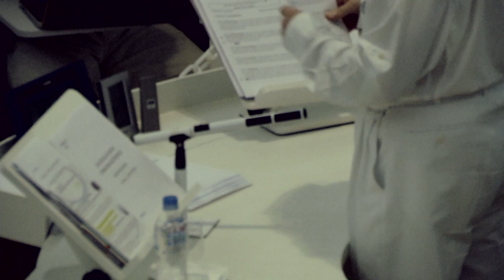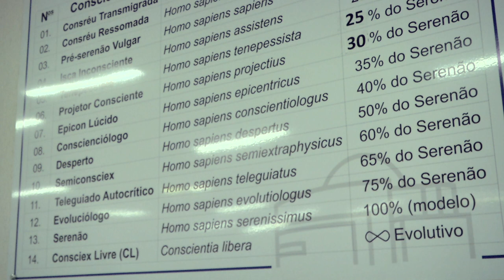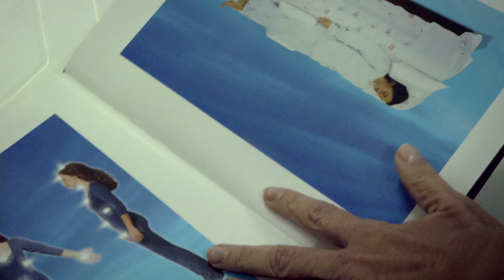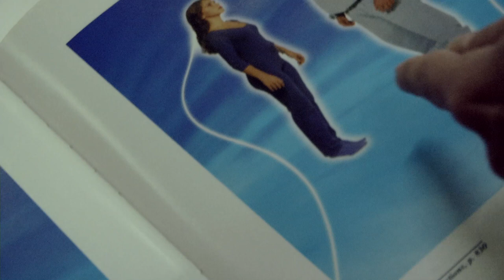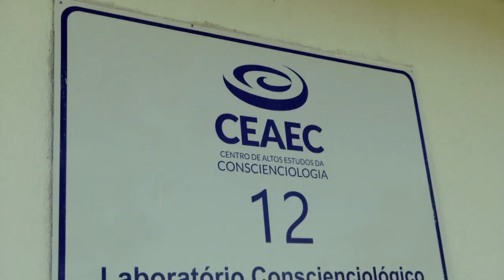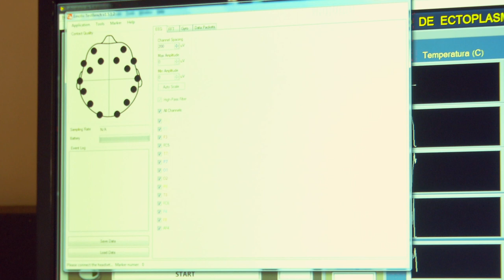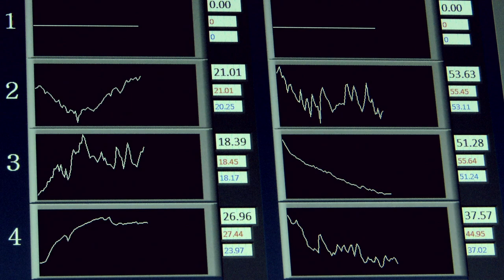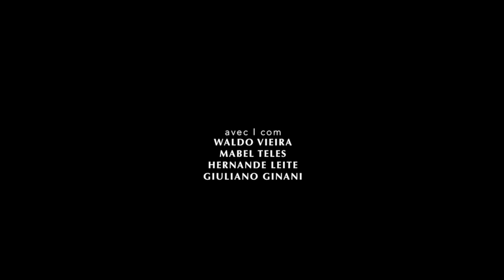CONSCIENCOLOGIA (Híbridos, the Spirits of Brazil)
CONSCIENCOLOGIA

A documentary on the Conscientiology center in Foz do Iguaçu, a scientific place of research on life after death and studies on evolution of consciousness

cc.by.nc.sa
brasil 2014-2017